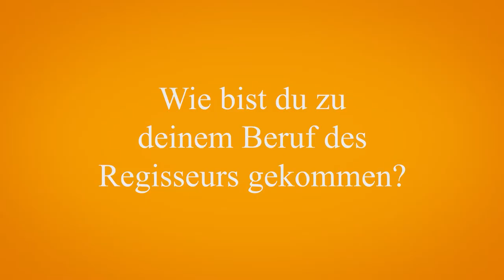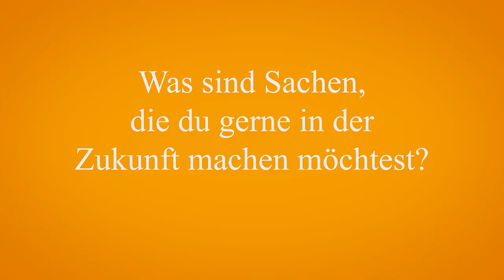Was macht ein*e Regisseur*in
Der nächste Beruf, den wir uns ansehen ist der des/der Regisseur*in.
Danke Julian für das tolle Interview!